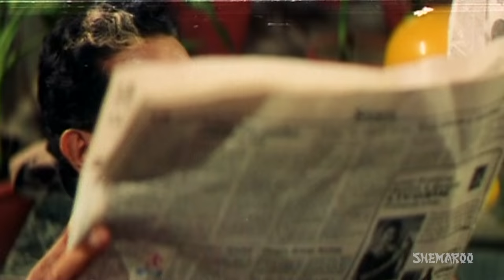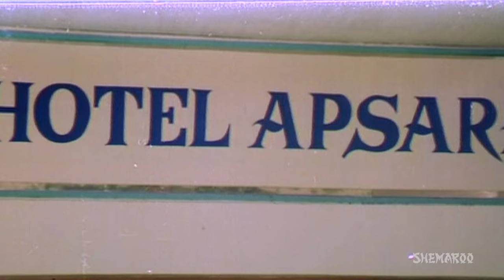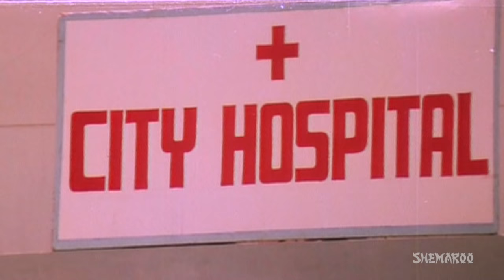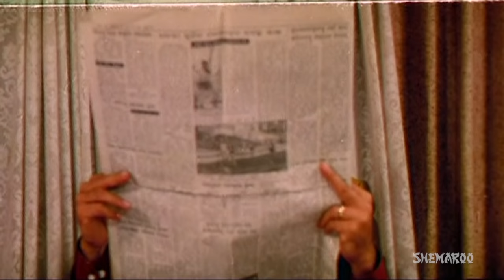Santaner Kartobbo (HD) - Siddhant - Haro Pattnaik - Rena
Santaner Kartobbo is a superhit Bengali movie starring Siddhant, Haro Pattnaik and Rena. The movie has a captivating plot. Enjoy watching the movie.